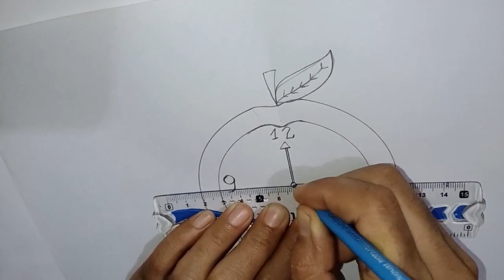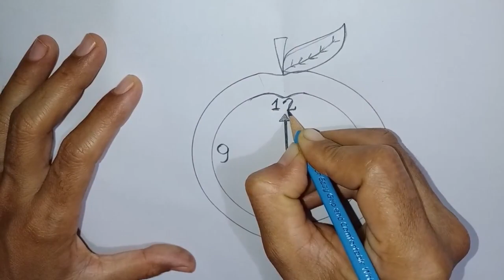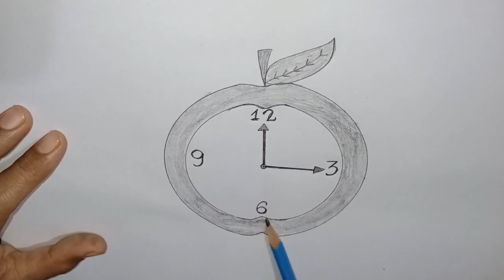How to Draw an Apple Clock Pencil Drawing | Drawing with Colors | 2020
I welcome you all to drawing with pencil and drawing with colors. In this video, you will learn how to draw an apple clock and with pencil drawing. This video has been uploaded in april 2020. There are many videos on how to draw an apple clock with pencil drawing but this one is unique and different. This video is about drawing an apple clock with pencil drawing and also is a pencil sketch drawing.

For beginners, it might be difficult to draw an apple clock but in this video you will learn to draw an apple clock with pencil drawing and then filling the sketch with beautiful colors. Wanna learn how to draw an apple clock with pencil drawing then this is the video for you.

Follow this drawing tutorial to learn how to draw an apple clock step by step.

Thanks